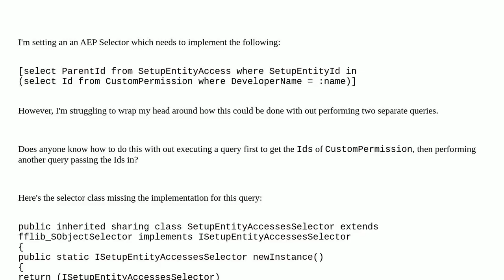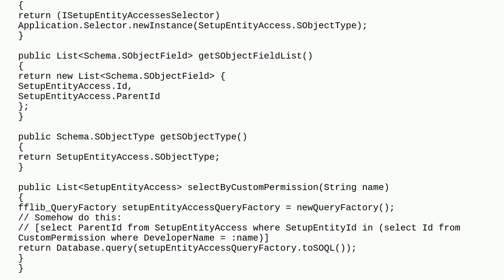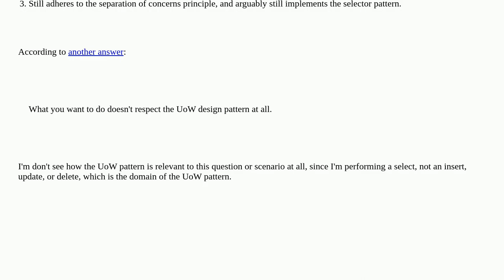Salesforce: How to perform a SOQL in clause using Apex Enterprise Patterns Selector?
How to perform a SOQL in clause using Apex Enterprise Patterns Selector?

A special thanks goes out to the community

  design-patterns enterprise soql